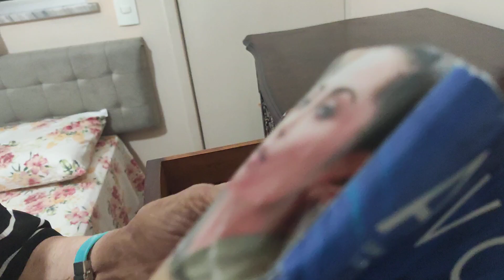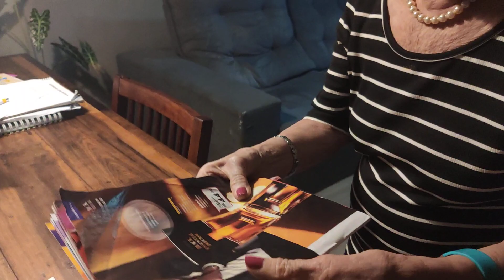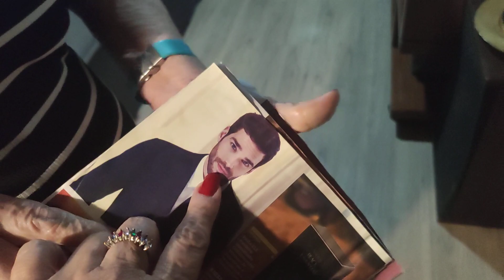Alzheimer - Namorar sim, mas beijar não !!! Meu pai não deixa 🙄 01/09/2020